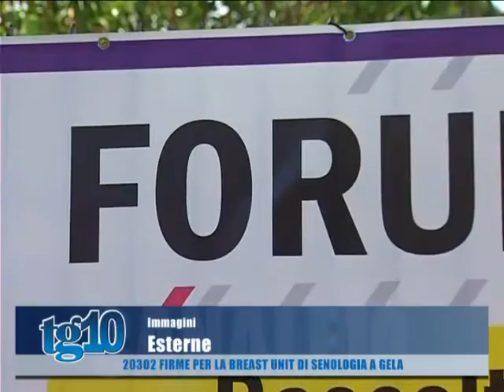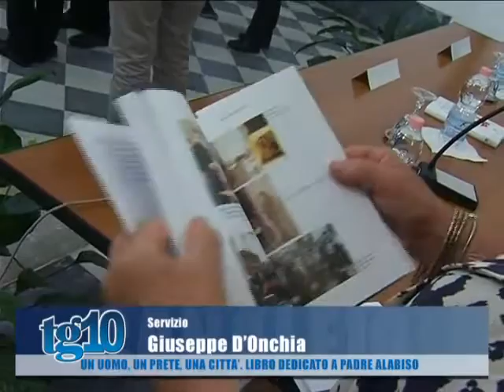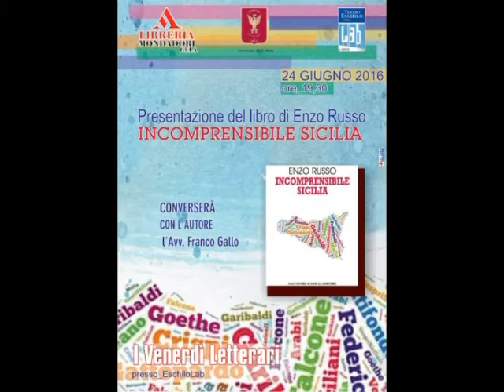Tg10 del 22 06 2016